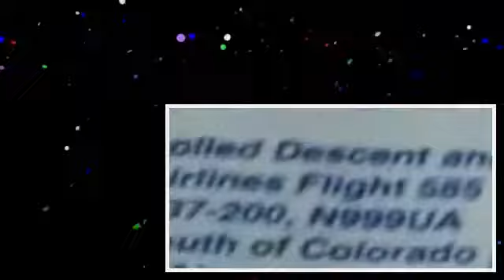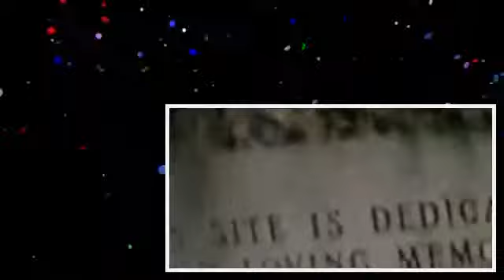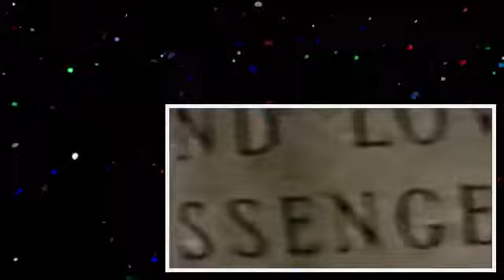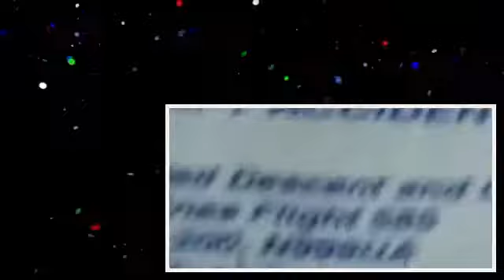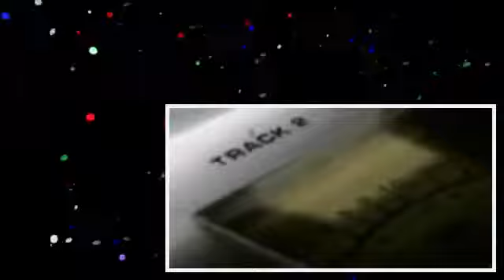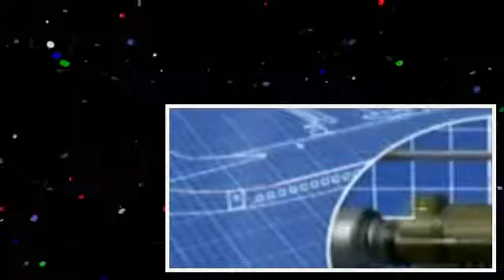(تحقيقات الحوادث) الطائرة النفاثة _ الأدلة الصعبة _ المجد الوثائقية (360p_20fps_-_) .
وثائقيات بدون موسيقى (منقول من way2allah.com)..للمزيد . وثائقيات بدون موسيقى (منقول من way2allah.com)..للمزيد . وثائقيات.

وثائقيات بدون موسيقى (منقول من way2allah.com)..للمزيد . وثائقيات بدون موسيقى (منقول من way2allah.com)..للمزيد . أول قناة.